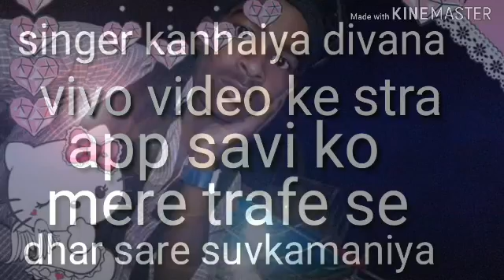vigo stear singer kanhaiya deewana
singer kanbaiya deewana